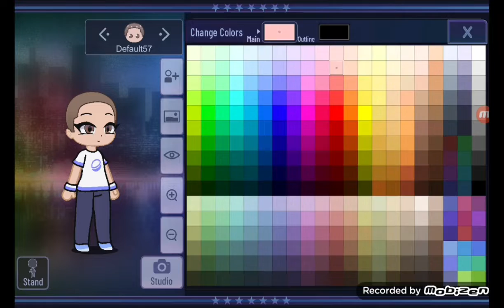Making a school kid character (student)/gachaclub/